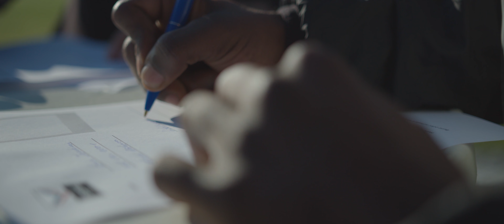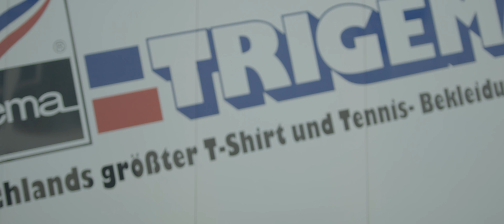14 neue Auszubildende: Willkommen bei TRIGEMA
Am 1. September hat auch bei TRIGEMA für viele junge Menschen der Start ins Berufsleben begonnen. 14 neue Auszubildende des Jahres 2021 lernten zum ersten Mal ihren neuen Arbeitsplatz kennen. In dieser Reportage begleiten wir sie zusammen mit dem TRIGEMA Ausbildungsleiter Marc Löckel an ihrem ersten Tag in unserem Unternehmen. Willkommen in unserer Betriebsfamilie!